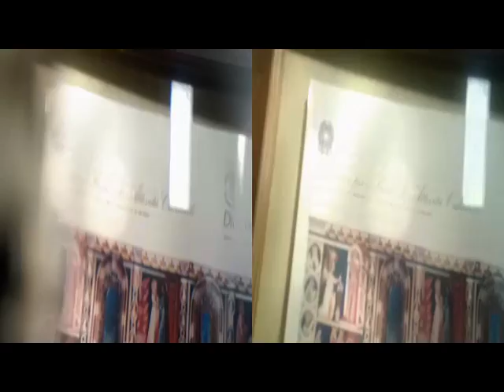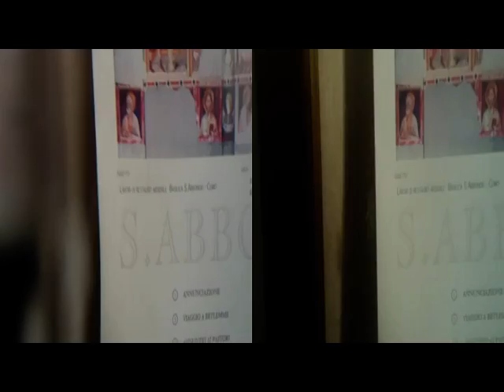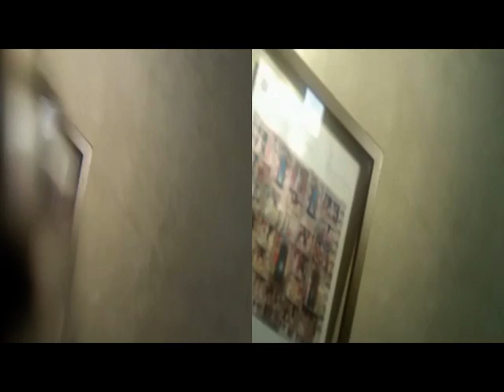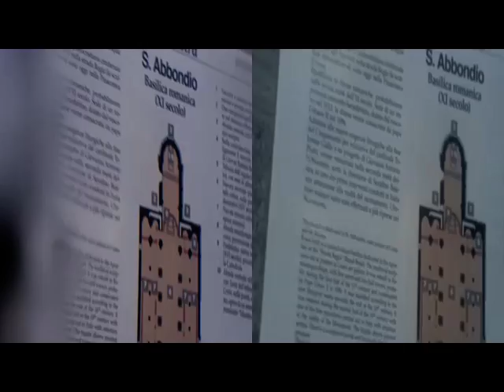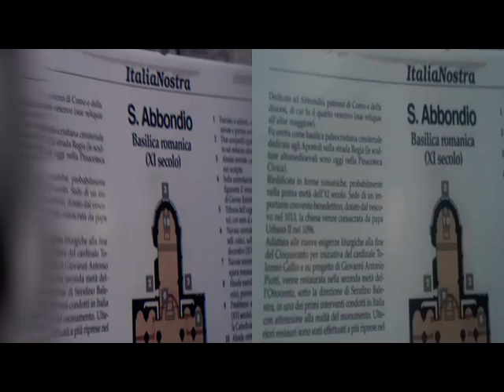yt3d 3D Anaglyph COMO Aeroclub VillaOlmo S.Abbondio [by Sergio Conegliano]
via BloggieSony(withPlaniformLens) & MAGIX Video deluxe 17 Premium